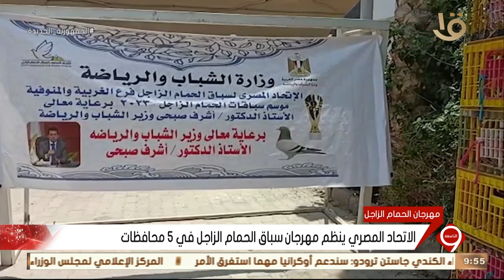نشرة التاسعة | الاتحاد المصري ينظم مهرجان سباق الحمام الزاجل في 5 محافظات